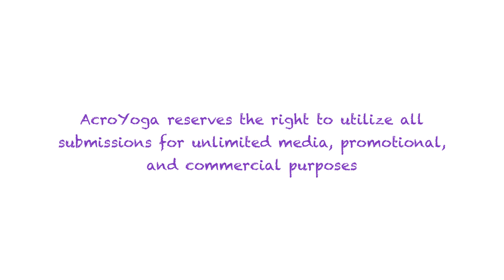Divine Play AcroYoga Festival Contest !!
Divine Play Festival - Creative Expression Contest!
Send us a photo or video of what Divine Play means to you and win FREE PASSES FOR THE DIVINE PLAY ACROYOGA FESTIVAL Octoer 7-10, 2011!

We invite you to get insanely creative, and express your most inspired version of what Divine Play means to you! Grab your friends, and utilize any media of your choice, but it must be captured in a photo or video and posted to the  AcroYoga (Organization) Facebook event page by September 12th!

1st, 2nd & 3rd place winners will be selected from the submissions with the most LIKES on Facebook on Sept 12th and winners will be notified on Sept 13th.

1st Prize = 2 passes to the main festival! (a $790 value!)
2nd Prize = 2 passes to the Friday Day long intensive of your choice! (a $190 value!)
3rd Prize = 1 pass to the Friday Day long intensive of your choice! (a $95 value!)

No late entries.
Videos must be HD quality and no longer than 2 minutes.
Photos must be high resolution (≥300dpi)
Limit 3 submissions per person. Winners will be notified by Sept 13th, 2011.
AcroYoga reserves the right to utilize all submissions for unlimited media, promotional, and commercial purposes.
PHOTOS BY KADRI KURGUN